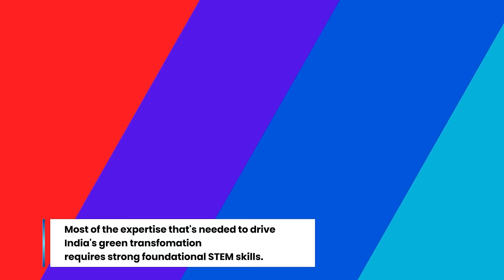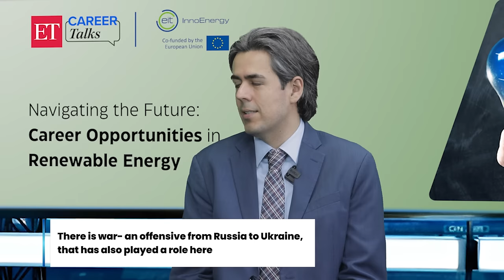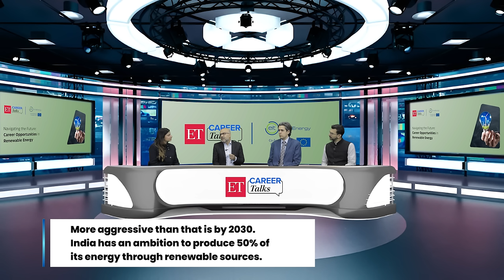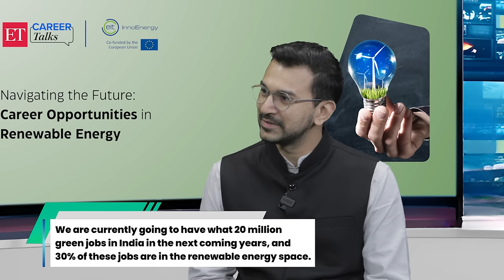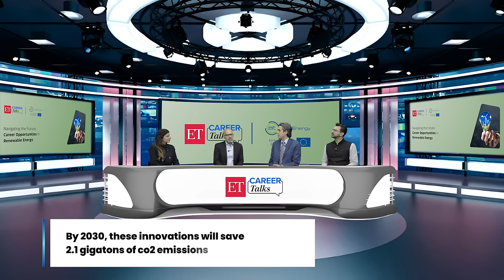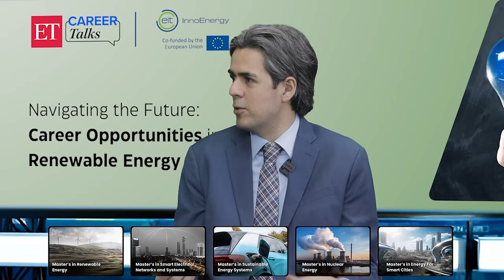Career Opportunities in Renewable Energy | ET Career Talks Episode 7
In the seventh episode of ET Career Talks, dive into the future of sustainable energy careers with EIT InnoEnergy, Europe's premier sustainable energy investor. Join industry experts, including Mr. Sailesh Lalla and Javier Arias, as they discuss EIT InnoEnergy's cutting-edge master's programs in renewable energy, smart electrical networks, sustainable energy systems, nuclear energy, and energy for smart cities. Explore the impact of sustainable energy in India and globally, uncover career prospects, and learn from the success stories of alumni like Arjun Gupta. Whether you're a final-year engineering student or a professional passionate about the energy sector, this webinar is your gateway to a future-focused education and career.

A unique initiative by Economictimes.com, the ET Career Talks programme features carefully curated sessions with top India Inc leaders on topics of career growth & development.  To register and watch upcoming ET Career Talks sessions